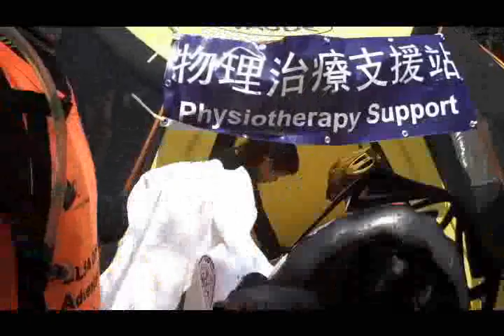Outward Bound Adventure Race Hong Kong 2009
Team Steel Snow - Christian Chu, Dashiell Nagata, Kevin Tse, Ronald Lo

Time: 3 hours 56 minutes - Open Men Class 4th out of 14 Teams